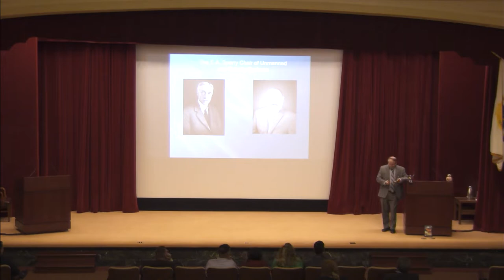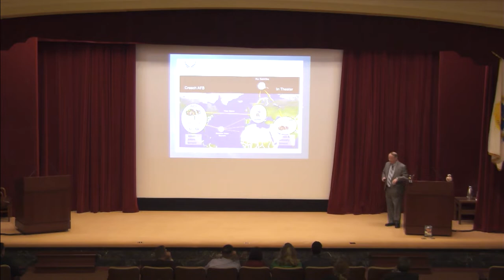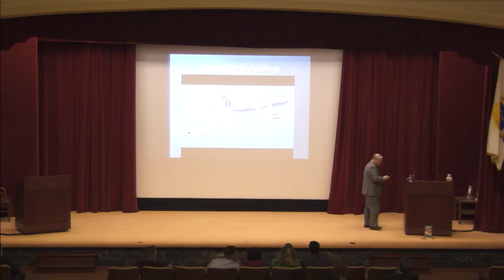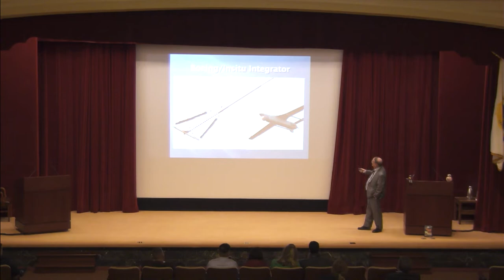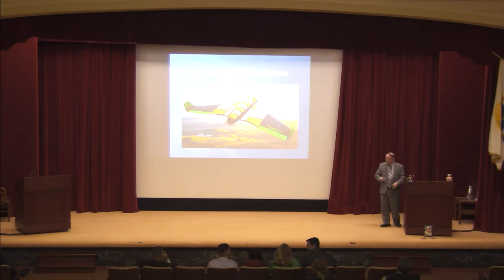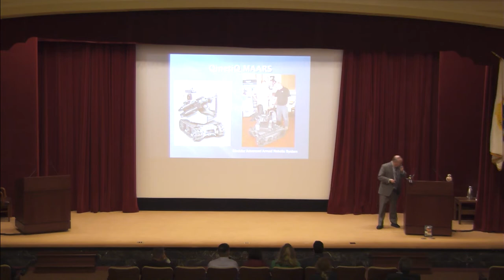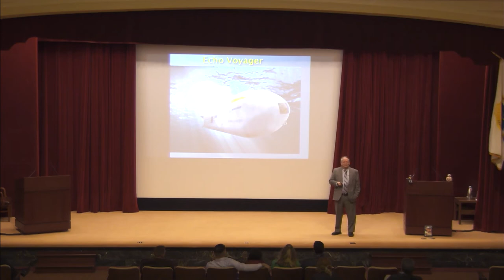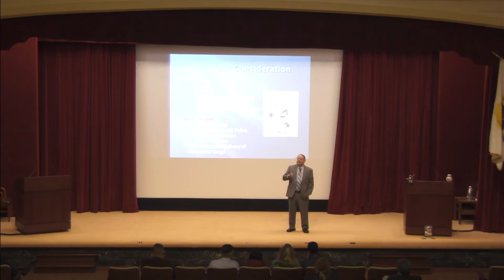Issues in National Security, Lecture 7: John Jackson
In the Issues in National Security Lecture Series, U.S. Naval War College faculty hold scholarly lectures for the benefit of spouses and other family members of our students and employees. Ten lectures will be offered from January through May 2019.

For the April 2 event, professor John Jackson gave a speech titled "Robots and Unmanned Systems in War."